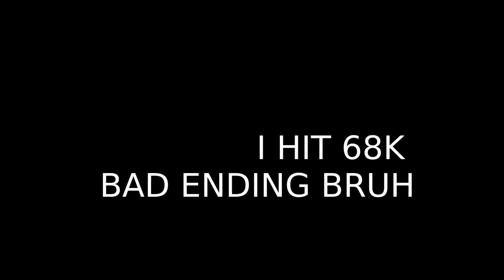69420 loomidollars challenge (*GONE WRONG*)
bruh ending